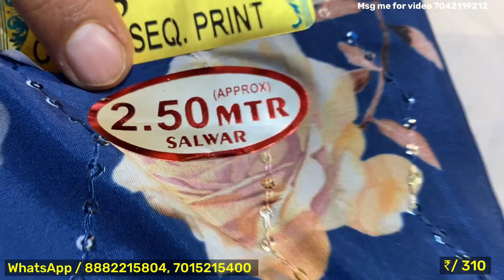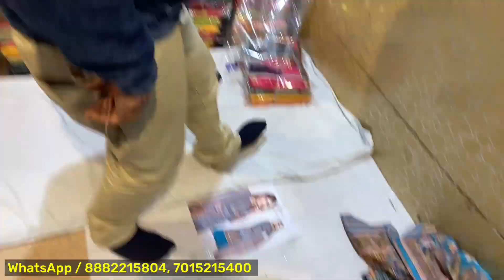पहली नज़र में पसंद आने वाले सूट / Ladies suits wholesale market Chandni Chowk / cheape collection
Kalyan chand sudhir kumar jain
1920 katra shanshai
Chandni chowk
Delhi --110006
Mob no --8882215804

Kyes,,,,,

Cotton duppta suits
Bandhani suits
Bandhej dress material
Jaipuri suits
Gujrati suits
Cotton printed suits
Namazi duppta
Chandni chwonk suits market
BATIQ SUITS
batiq suits
jaipuri dress material
designer suits
gujrati suits
karachi suits

jaipuri suits
gujrati suits
batiq suits
bandhani suits
bandhej suits
hand work suits
punjabi suits
patiala suits
100% pure cotton suits
Cotton printed suits
Jaipuri suits
Gujrati suits
Punjabi suit
Rajasthani suits
fancy suits
biggest wholesaler
and manufacturer
Bandhani suits
Bandhej suits
Catalogue suits
Batiq suits
Designer suits